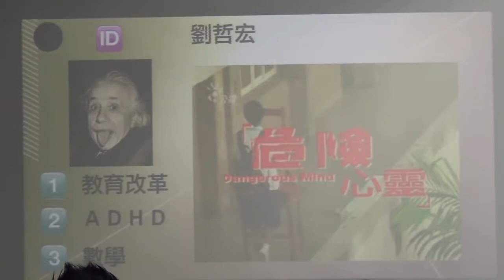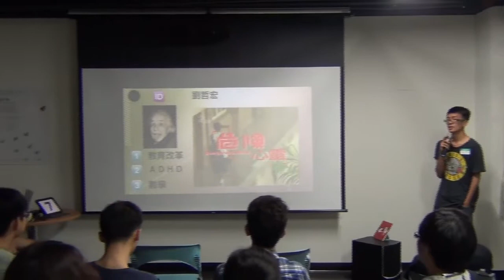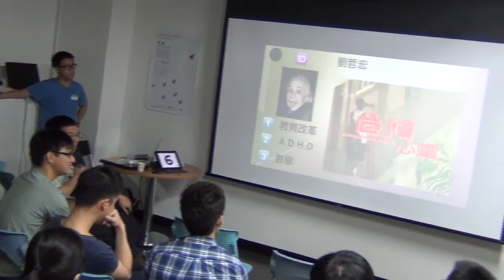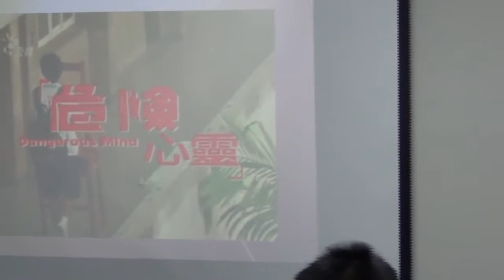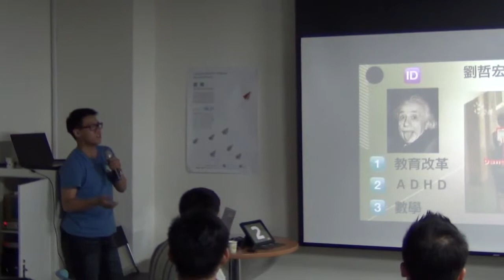交點高雄Vol.3 - 哲宏 - 思辨之旅